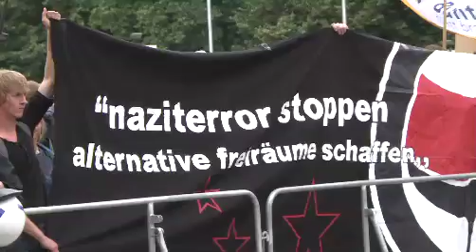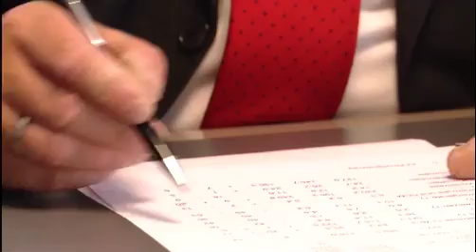Blickpunkt MV vom 02.08.2013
Das Neueste in Kürze
Die NPD wurde in Rostock nicht vom Publikum, sondern von einer massiven Gegendemonstration empfangen. In Güstrow beginnen Straßenbauarbeiten an der B 103. Die Landwirte von Mecklenburg-Vorpommern bilanzieren die Ernte des Jahres.